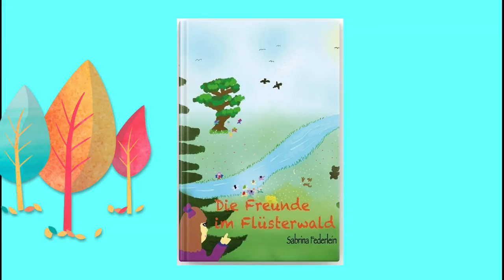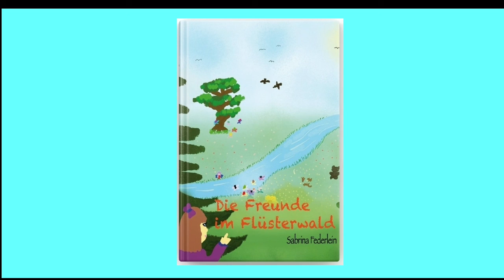Kinderbuch Hörbuch - Die Freunde im Flüsterwald Teil5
Kindergeschichte Hörbuch - Die Freunde im Flüsterwald Teil5
Vorgelesen von Dagmar Steppat
Schreibt mir doch einfach auf Instagram 💕
Ich Würde mich über Euer Feedback sehr freuen.❤️

❤️Ich freue mich über Euren Besuch.❤️
📲Instagram ⬅️ da gibt es aktuell Autorenexemplare zu kaufen und es startet ein neues Gewinnspiel.❤

Eigenwerbung
Mehr Infos zum Buch

❤️Ich liebe es Videos zu erstellen und Euch damit zu unterhalten. Musik und Bearbeitungsprogramme sowie das Equipment kosten viel Geld. Damit ich Euch weiterhin in hoher Qualität unterhalten kann, würde ich mich sehr über Eure Unterstützung freuen. Vielen Dank ❤️ Spendenlink